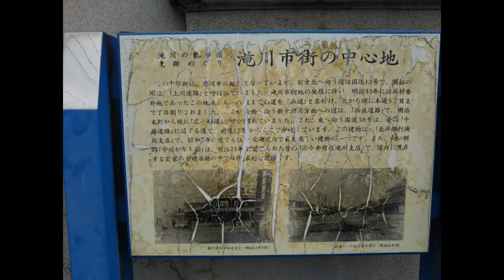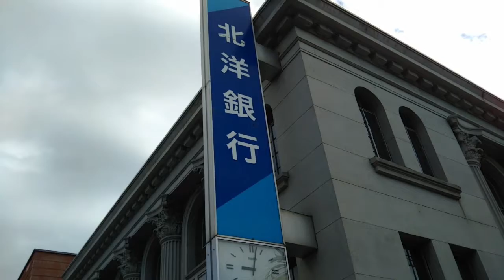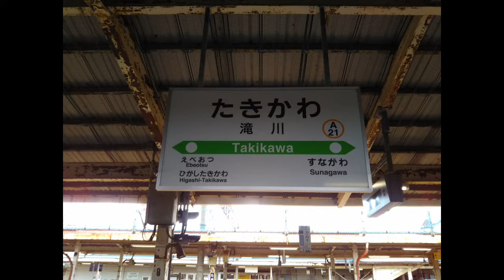【JR北海道】函館本線で日本一長い直線道路のはじまりを見てきた【青春１８きっぷ19 03】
【興味のある方は、こちらの動画もご覧ください。】